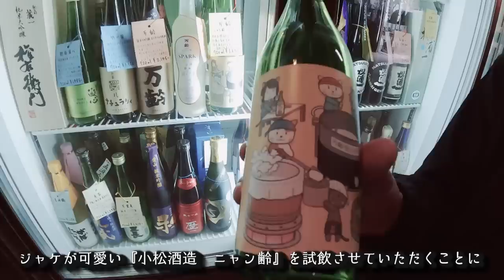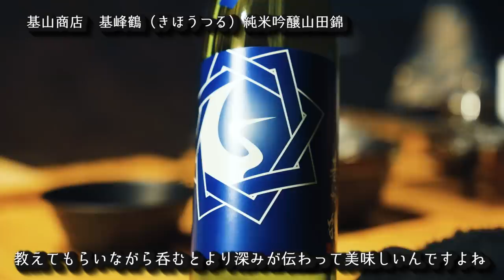【佐賀旅】地酒🍶で佐賀飯食べまくり呑みまくりキャンプ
この動画は、佐賀県 流通・貿易課とのタイアップです。

🔻プレゼント
〒107-6228

◆使用機材◆
編集ソフト：Adobe Premiere Pro CC
メインカメラ：GH5
サブカメラ：GH4
レンズ：DG VARIO-ELMARIT 12-60mm/F2.8-4.0 ASPH./POWER O.I.S. H-ES12060
手持ち三脚：JOBY 一眼レフカメラ用フレキシブル三脚 ゴリラポッド
マイク：RODE VideoMic Pro Rycote
ウインドシールド：RODE DeadCat
ドローン：DJI PHANTOM 4 PRO
ドローンNDフィルター：Kenko DJI Phantom 4 Pro
ジンバル：DJI RONIN－S
ジンバル・ショルダーストラップ